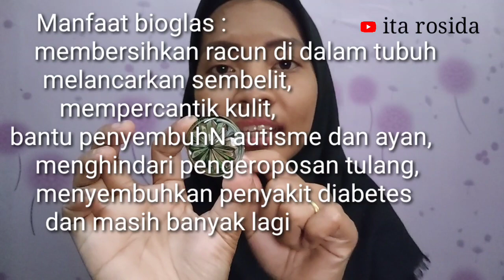Unboxing & Cara Pemakaian Bioglas mini | ita rosida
bioglas mini sangat cocok untuk kesehatan tubuh kita y ..

dapat membersihkan racun di dalam tubuh, melancarkan sembelit, mempercantik kulit, menyembuhkan autisme dan ayan, menghindari pengeroposan tulang, serta menyembuhkan penyakit diabetes.. dan masih banyak lagi manfaat lainnya

pemesanan
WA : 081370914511